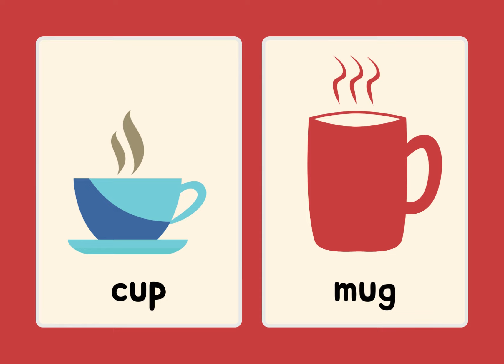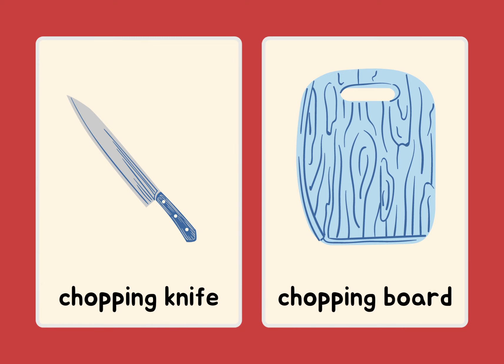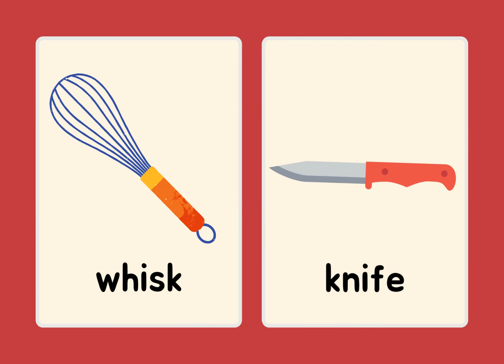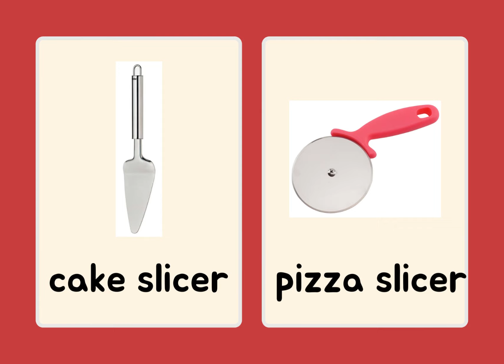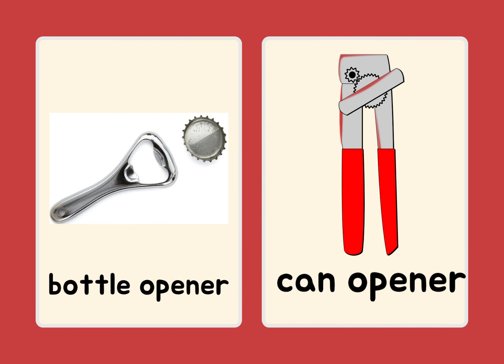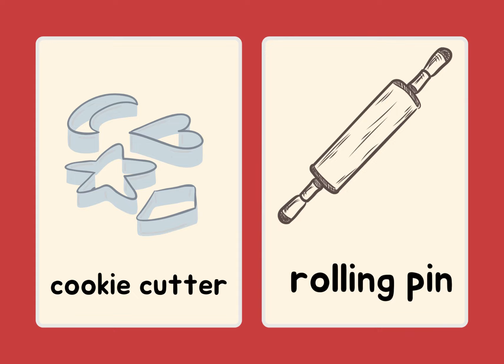Kitchen Vocabulary with Pictures || Things in the Kitchen - in English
Kitchen Vocabulary with Pictures
Things in the Kitchen - in English
Spoken English

|| Lockdown Classes - English Today ||
|| Learn English with Priyanka Chatterjee ||